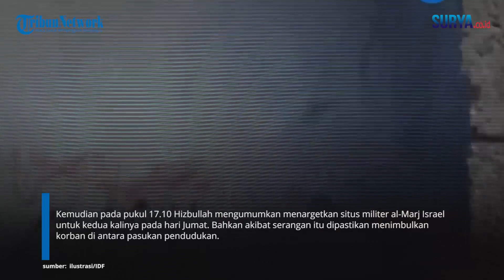IDF KELIMPUNGAN! Hizbullah 'Ngamuk' Langsung Sasar Situs-situs Israel Lima Kali dalam Sehari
VP: Erric

SURYA.CO.ID - Gencatan senjata antara Hamas dan Israel kini telah usai. Pasukan Lebanon Hizbullah langsung turut menyerbu wilayah perbatasan Israel. Tak main-main, Hizbullah langsung melancarkan serangan lima kali berturut-turut dalam sehari. Dikutip dari al-Mayadeen, serangan Hizbullah itu dimulai pada pukul 16.00 waktu setempat. Pasukan Lebanon itu mengumumkan bahwa pejuang mereka menargetkan sekelompok "tantara musuh di sekitar lokasi militer Israel Jal al-Aallam".

Setelahnya pada pukul 16.43 Hizbullah melakukan dua operasi serentak di okasi militer al-Marj dan Barak "Ramim". Di lokasi militer al-Marj, pejuang Perlawanan menargetkan sekelompok tentara pendudukan Israel di sekitar lokasi tersebut, yang terletak di seberang kota Markaba, Lebanon tenggara. Hizbullah menyerang sasaran di Barak "Ramim", menggunakan senjata yang sesuai. Mereka juga menargetkan beberapa titik tempat Israel di sekitar lokasi Ramiah, dan menimbulkan serangan langsung.